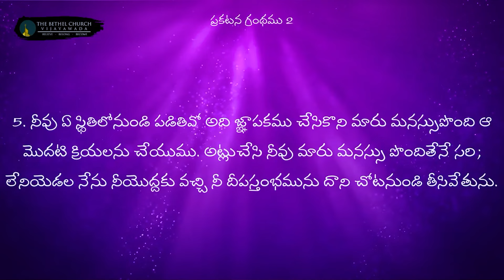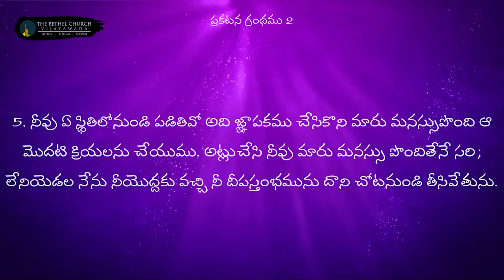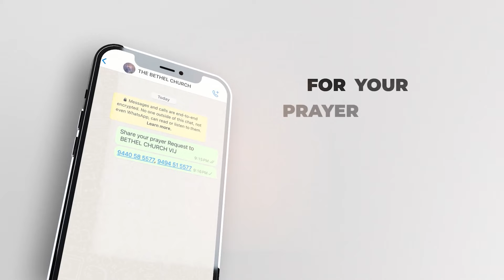EPHESUS ⛪️- Book of Revelation 🔥 | Ps Enosh Kumar | Bethel church Vij | New Christian Sermon